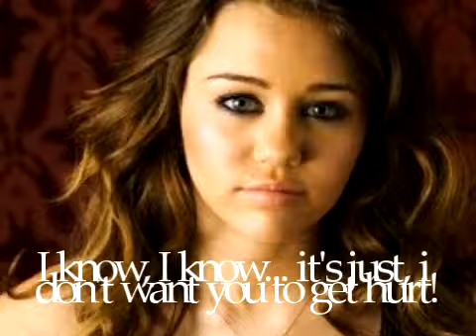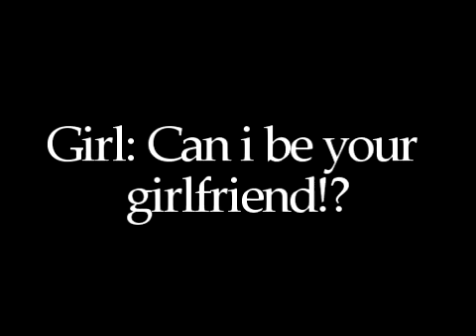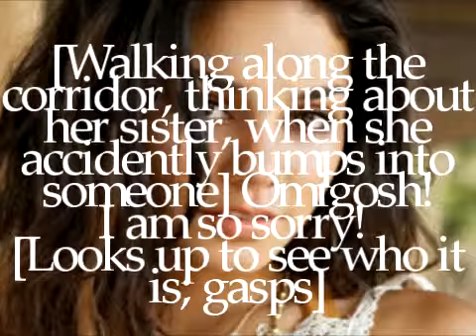Sunny Spain Episode 4 S1 ''Thanks''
Hey :) i know this ep is kinda short, but my laptop is broken :( so i have to use another one :/ and its kinda slow so...
anyway enjoy! xD